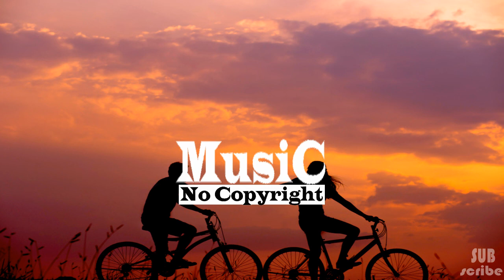Anikdote x Absent Faith - Heavens Gate (feat. Oriental Cravings)- 4K(4D TunesPlus)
4D Tunes presents the Anikdote x Absent Faith - Heavens Gate (feat. Oriental Cravings)

Song : Heavens Gate
Artist : Anikdote, Absent, Oriental Cravings
AEI (on behalf of NCS); ASCAP, Polaris Hub AB, Featherstone Music (publishing), and 3 music rights societies

Track: Anikdote x Absent Faith - Heavens Gate (feat. Oriental Cravings)
[4d tunesPlus Release]